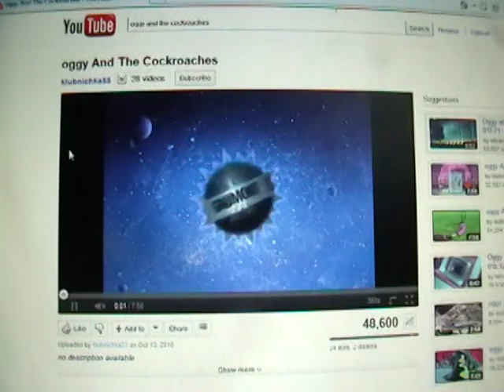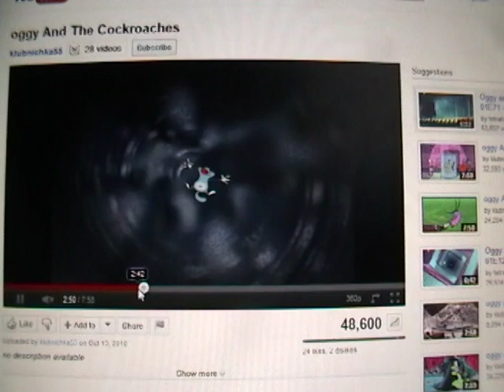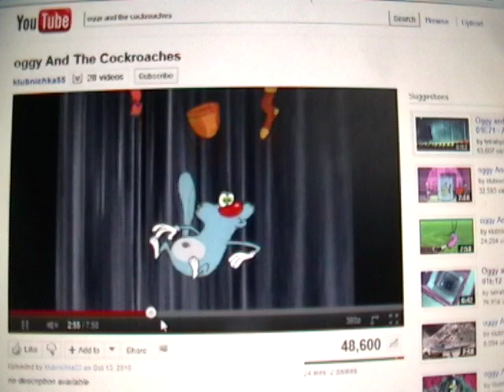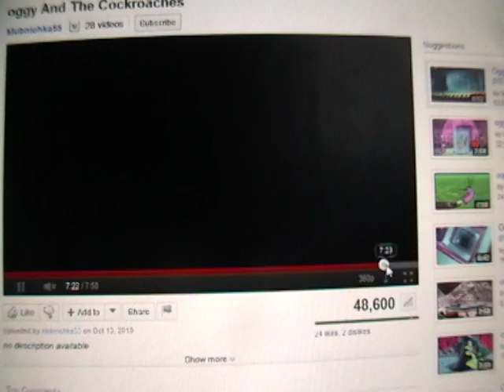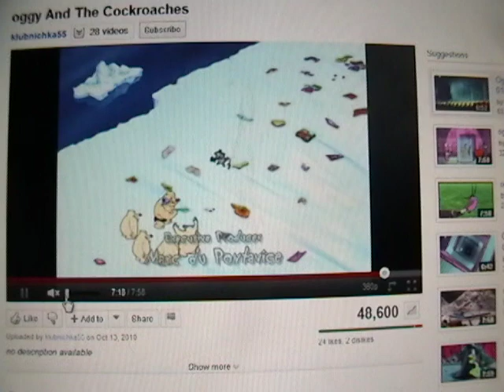Oggy and the Cockroaches-Smooth Criminal-Michael Jackson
I like michael jackson for the 80's!